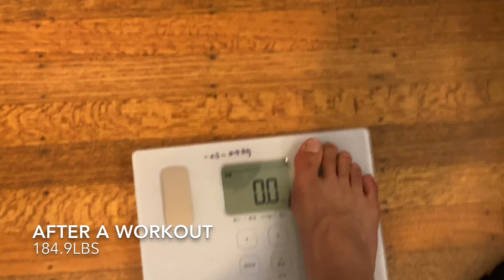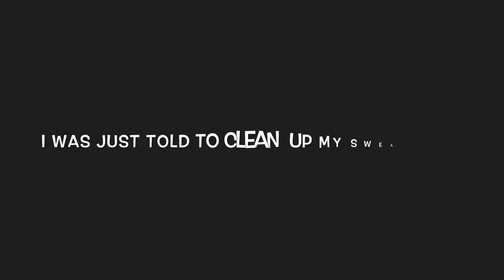サウナスーツを着て１時間本気でトレーニングをしたら何キロ痩せる？ How much weight do I lose if I workout for an hour with sauna-suit?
サウナスーツを着て、僕が(二日おきに)いつもするトレーニングをすると何キロ痩せるか試してみました :)5セット✖️(懸垂10回＋腕立て40回＋時速19.2kmで1分間ダッシュ)

I worked out for an hour with a sauna-suit to see how much pounds I would lose :)
5 sets of 10 pull-ups, 40 push-ups, and (12mph pace) 1 min sprint

Soundtracks:
-Asagao by Asuka Ito
-Pop Topper by Spanish Anchors
-In It to Win by Judson Crane
-New Roof by Judson Crane
-Back to Normal by Judson Crane